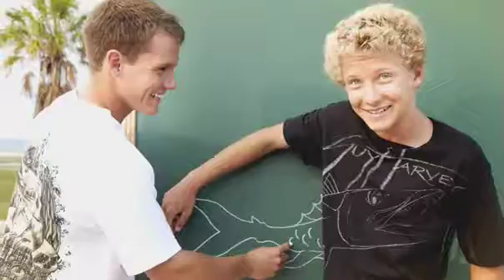How Florida Goes Back to School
Bealls Florida Back to School TV Commercial